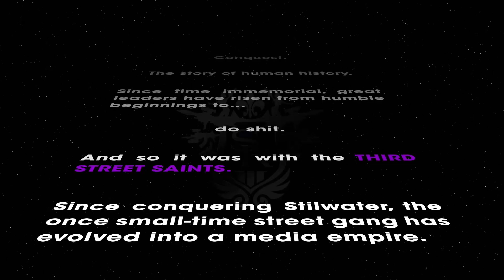¡EL JUEGO MÁS DIVERTIDO Y ABSURDO QUE NUNCA HE JUGADO! SAINTS ROW THE THIRD REMASTERED